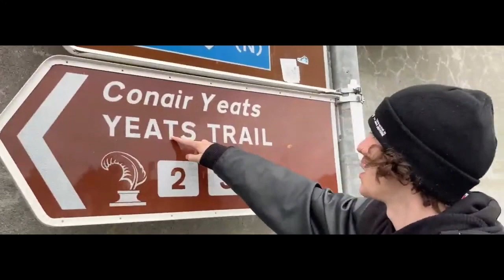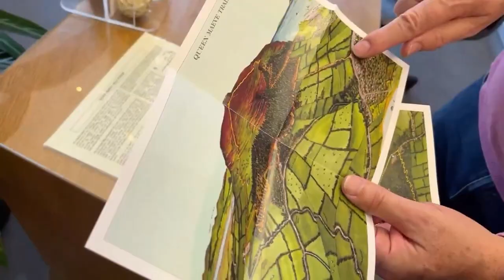Irish Local Claims to be God